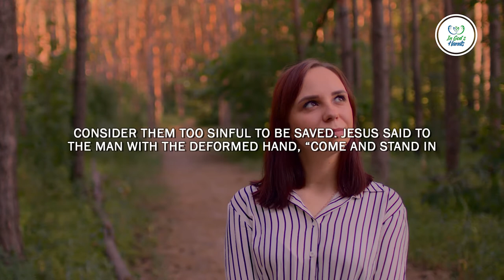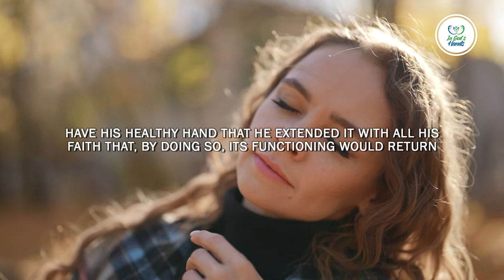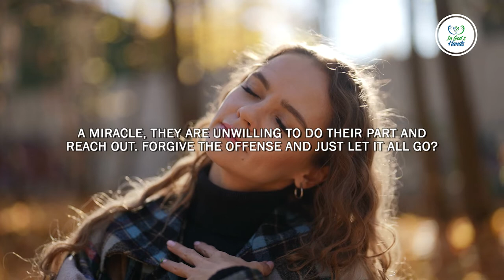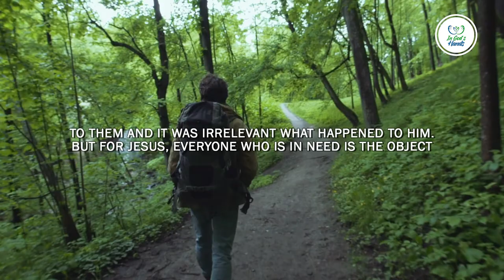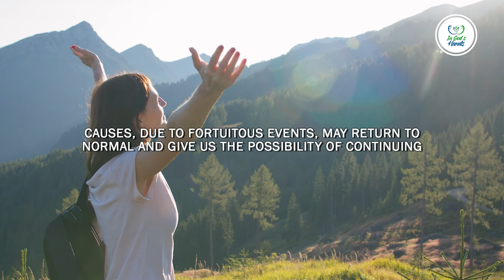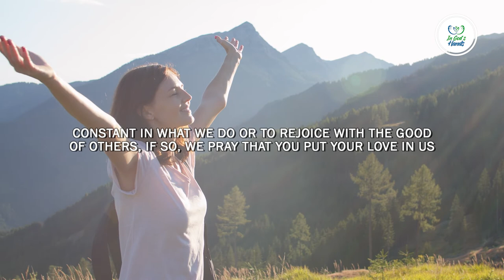🔥 MORNING PRAYER 🙏 LOOK AT THE INCREDIBLE MIRACLE THAT JESUS DID WITH THE MAN WITH THE WITHERED HAND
❇️ Pray this prayer at the beginning of the day, and put it in the hands of God.

✅ If you liked this reflection, please like this video and share it with your family and friends on your social media platforms, so you would be promoting the word of God and He would be glorified by other people that are in need of encouragement and hope provided by God to their lives.

✅ If you are going through some problem or need and you would like to be supported by prayer, please leave us your comment and along with our prayer team, we will be putting all your needs IN THE HANDS OF THE MASTER.